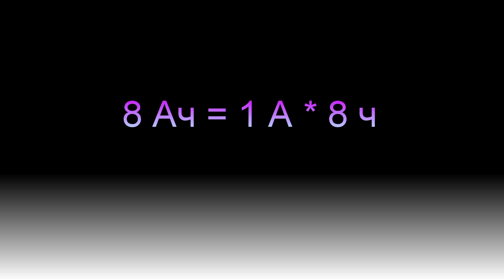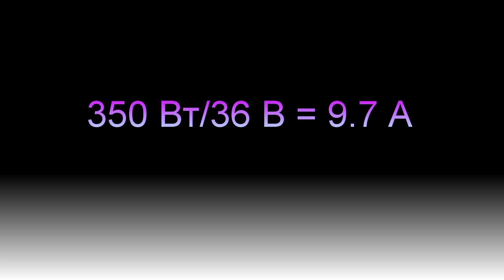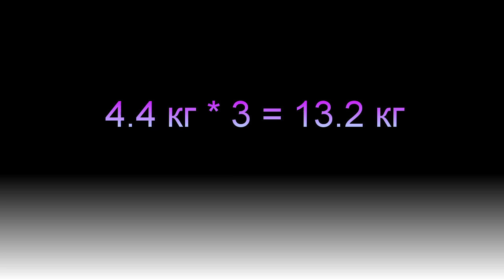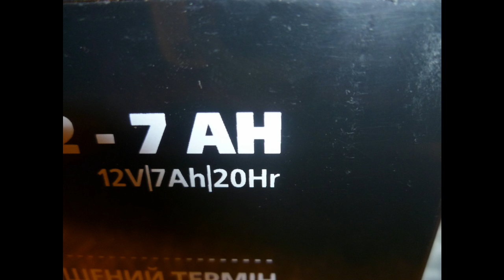Как электрифицировать свой велосипед ч. 1 ВЫБОР БЮДЖЕТНОГО АККУМУЛЯТОРА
Если вы хотите быстро, без особы усилий и очень недорого ездить по городу - это видео будем вам ПОЛЕЗНО. Здесь рассказываются ключевые моменты, которые нужно знать, чтобы электрифицировать свой велосипед и не жалеть о вложенных средствах :) В 1 части речь пойдет о выборе оптимального бюджетного аккумулятора